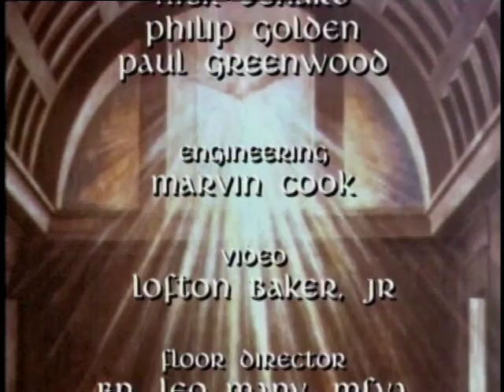Mother Angelica Live Classics - 2013-09-03- Seven Gifts- Pentecost